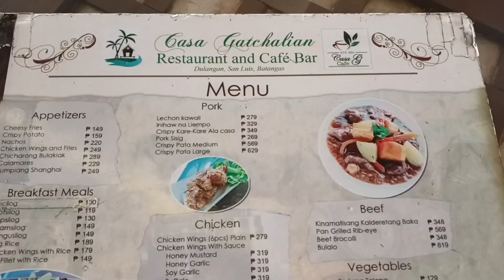Where to Eat in San Luis Batangas | Casa Gatchalian Restaurant and Cafe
Brgy. Dulangan, San Luis Batangas
With swimming pool
Foods and drinks available
Place for special ocassions